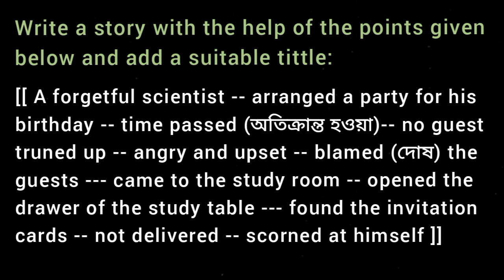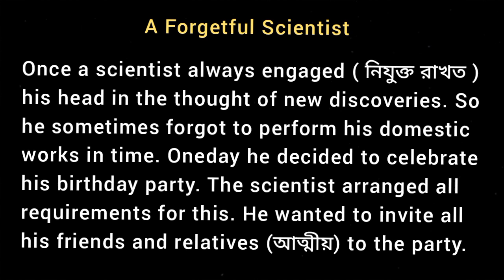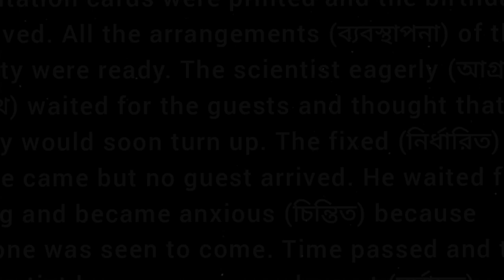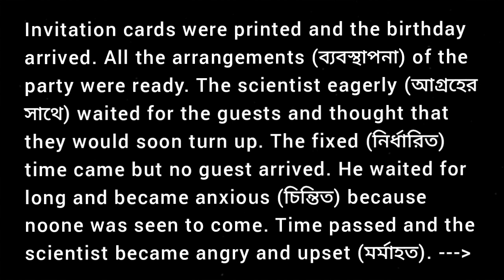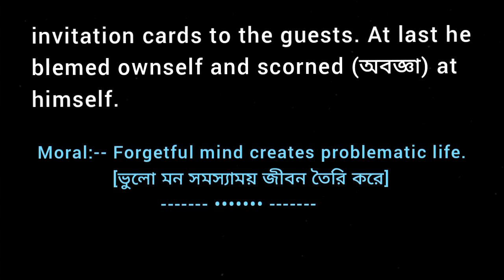A Forgetful Scientist / Story Writing / The moral story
9. Write a story with the help of the points given below and add a suitable tittle:

[[ A forgetful scientist -- arranged a party for his birthday -- time passed -- no guest truned up -- angry and upset -- blamed the guests -- came to the study room -- opened the drawer of the study table -- found the invitation cards -- not delivered -- scorned (অবজ্ঞা) at himself ]]

The forgetful scientist

Madhyamik ABTA Test Paper Page 484/ 487 / 488 / 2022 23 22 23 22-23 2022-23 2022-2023